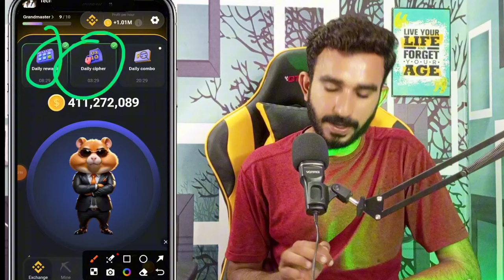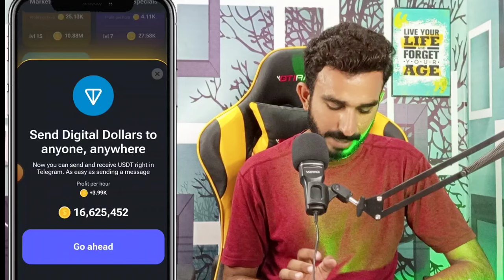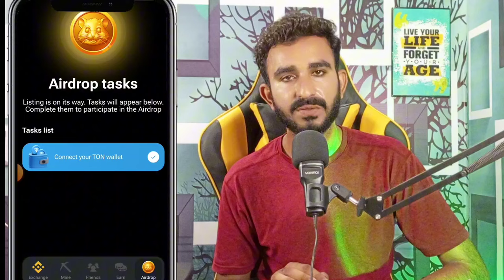Hamster 🐹 Kombat 3 Task Zaror Pory Kar ky rakhyn || Hamster Kombat withdrawa k lie 3 Ahm Kam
2_ 💛 Dormint Telegram Airdrop

3_ 💚 Mozo Telegram Airdrop

4_ Bcoin💛👇 (NotCoin Ka Project)

5_ MatchAin💚👇 (Partnership with Bondex)

8_ Gamee Airdrop 💙

9_ Vertus 💚

11_ 💛 Catizen Telegram Airdrop

12_ 💚 Rehold OKX Airdrop

13_ TapSwap 💚

14_💚 Wave Wallet

15 💚Here Wallet

16_ 💚 Hamster 🐹 Kombat

20_ 💚Seed Mining

21_ 💚Ice Berg

🖤 Telegram Airdrops